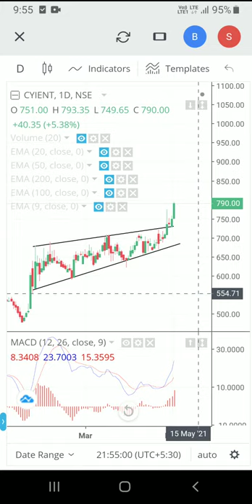cyient chart , 4 may 2021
cyient share